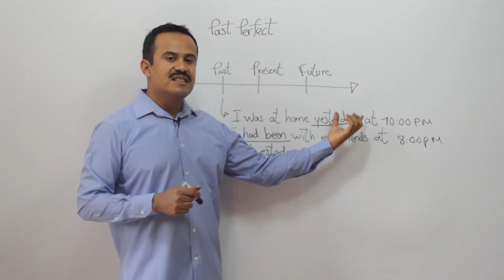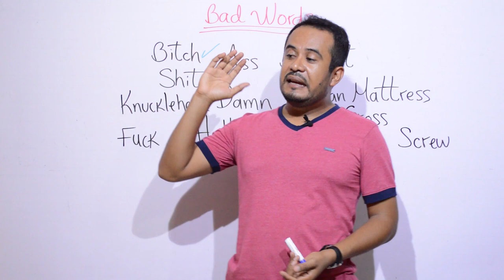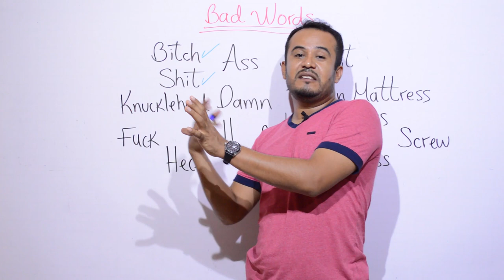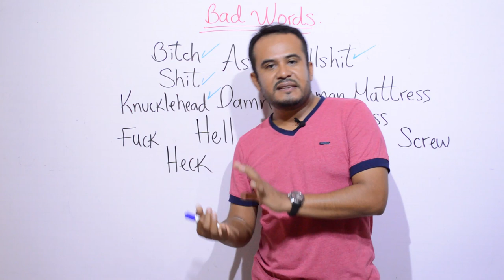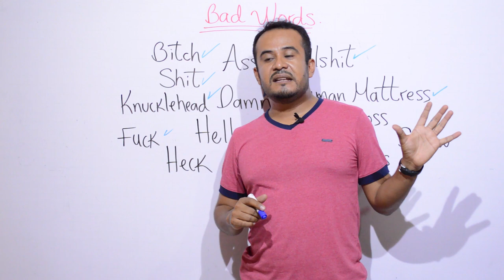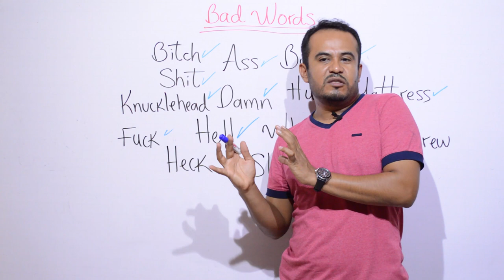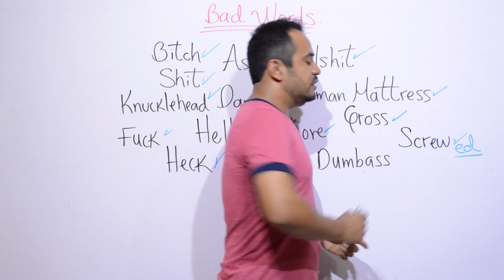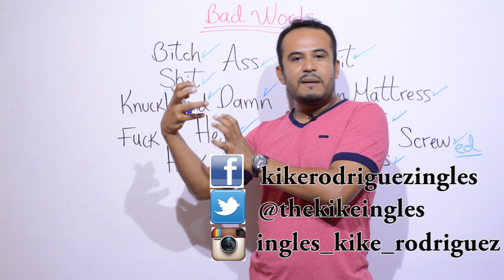MALAS PALABRAS en INGLES_ Bad Words in English!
En esta LECCION les enseño algunas palabras en INGLES, consideradas como (swear words or bad words). El objetivo de este video no es enseñar a decirlas sino mostrar que estas palabras toman el significado de acuerdo al contexto. Considero esta lección muy práctica debido a que podemos encontrarlas comunmente en películas o series de TV.